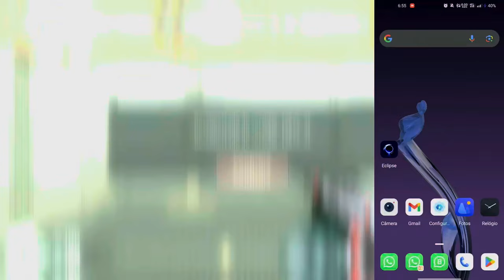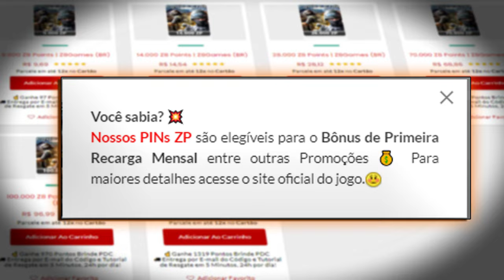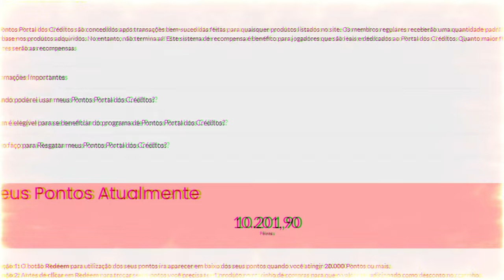PERDI Fazendo 25KILLS🙄| PRATA ao IMORTAL #9